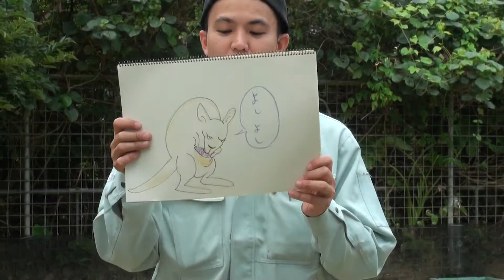どうぶつたち【オオカンガルーの赤ちゃん】ANIMALS in Okinawa Zoo & Museum ~ A Kangaroo Joey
2020年4月27日にオオカンガルーのすももお母さんに赤ちゃんが産まれました！

沖縄こどもの国～Okinawa Zoo & Museumの公式YouTubeチャンネルです。
沖縄こどもの国は動物園とミュージアムの複合施設！
沖縄を含む琉球弧は、世界的にみても地球上にここにしかない自然を有し、それらに育まれた特異的な文化を持つ場所です。
「人をつくり・環境をつくり・沖縄の未来をつくる」ことを財団理念としています。
Youtubeでは、動物たちの不思議はもちろん、科学や芸術、沖縄の歴史や文化、たっくさんの沖縄こどもの国の魅力をお届けします。

☆マレーグマのマーズTシャツ販売中！！
以下のUtme marketのサイトからご購入できます。